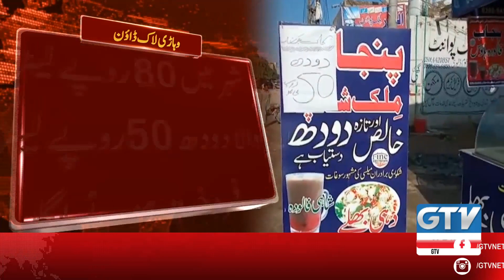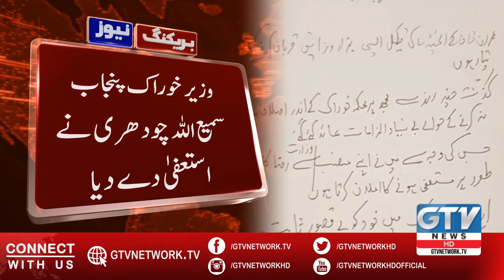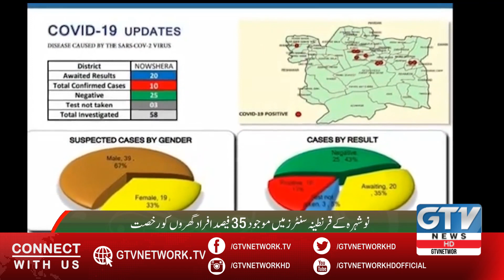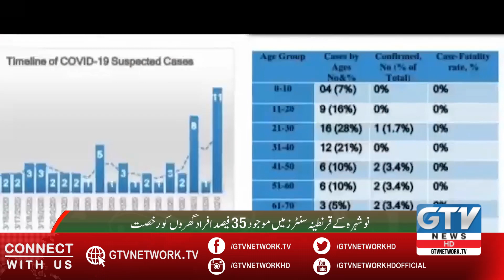Regional News Bulletin | 06 April 2020 | GTV Network